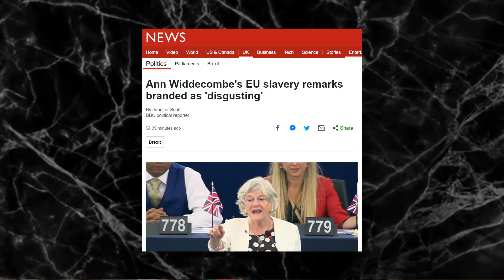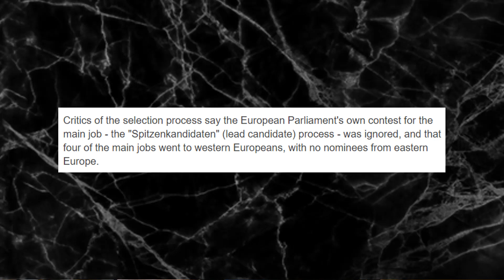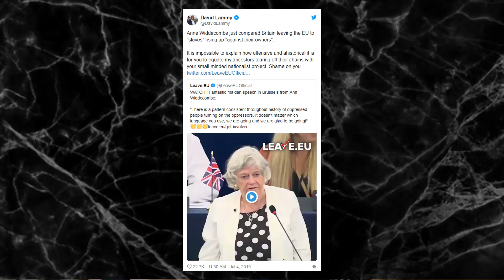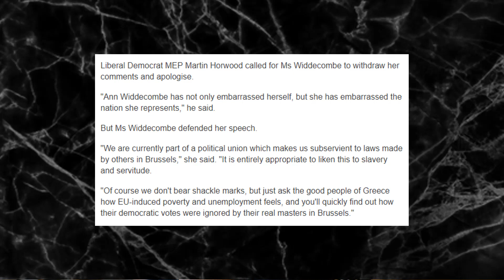Unleash the Boomers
Britons will never be slaves, EU lol.

    Bitcoin: 3F88QMRVaNdHqcufuQB2jRq6j3szR5Uddh